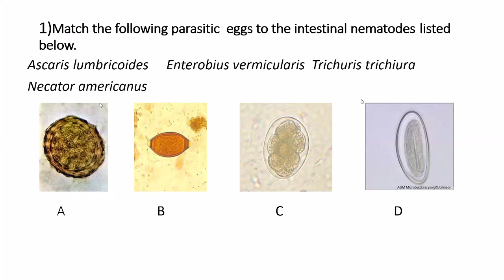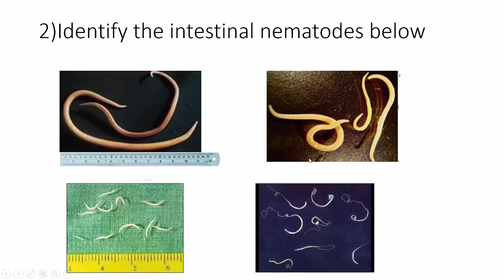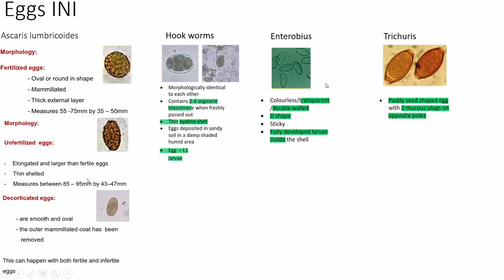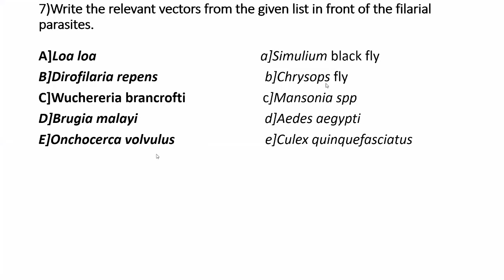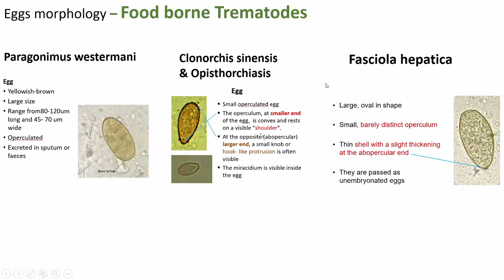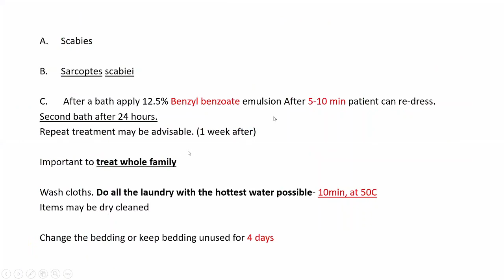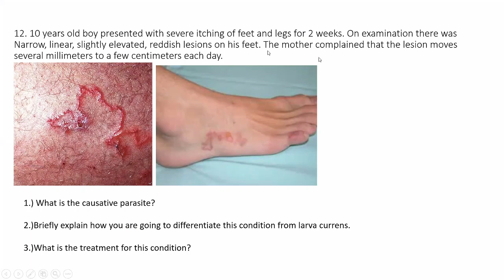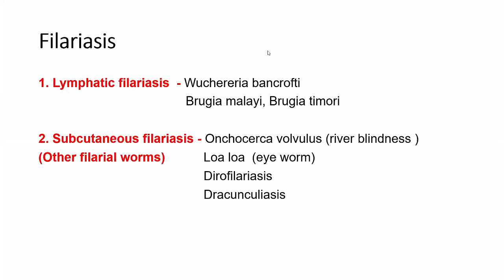Parasitology Intestinal Nematodes Sinhala OSPE Discussion